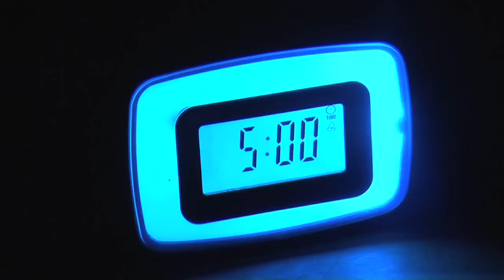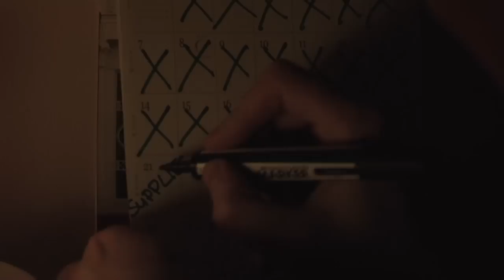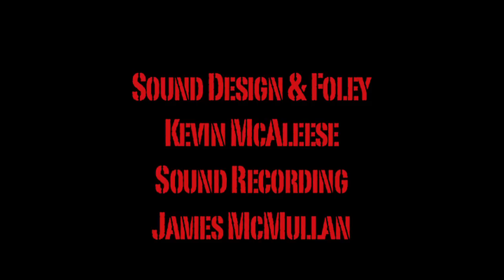Last Dawn (Short Film by Karol Murray)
My homage to Romero and (unintentionally) Matheson.

Feel free to use this however you please. Just don't take my name off it.